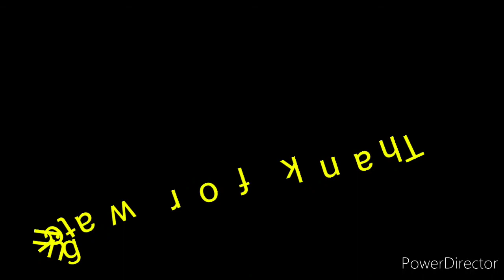Crack Down | Episode 01 | A Story of Mujahid | Pak Novels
Welcome to Pak Novels,
Crack Down | Episode 01 | A story of mujahid